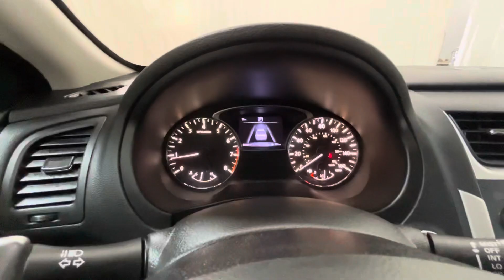2017 Nissan Altima 3.5 SL 12-3643